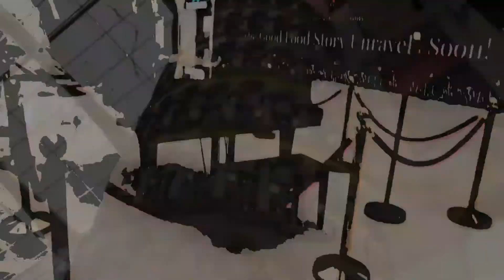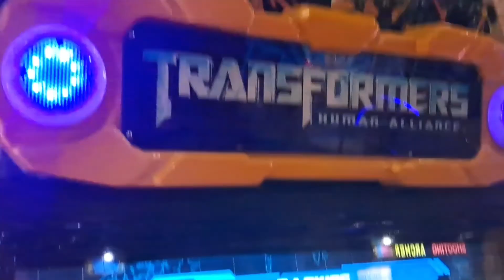The Grand venice mall || Best mall in Delhi-NCR (Greater Noida)